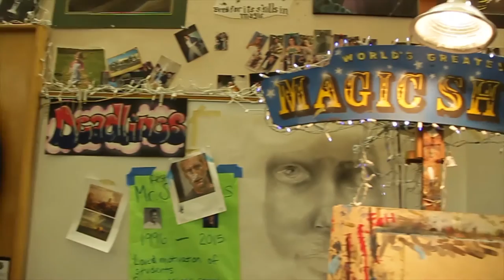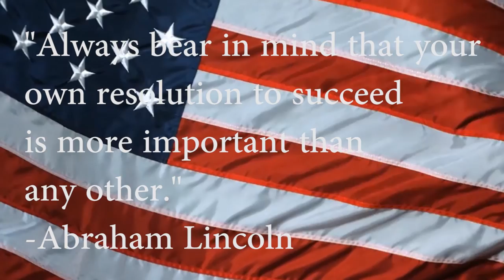Granite Bay HS Bulletin 9.10.15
Volleyball Game Recap
Mr. Stephen's Art Gallery